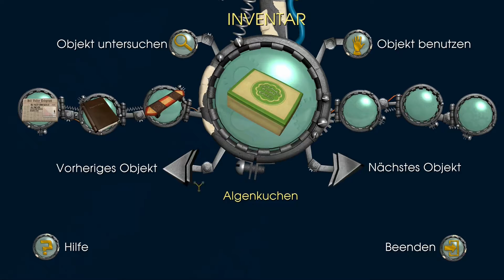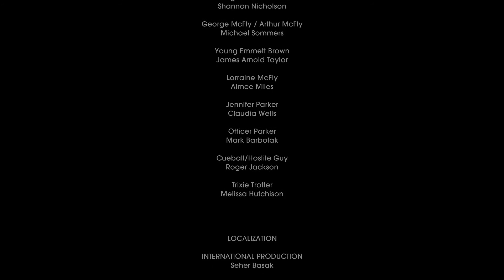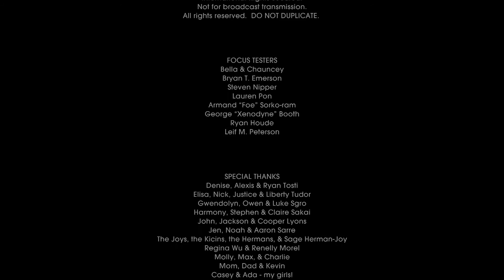[Folge 38] Zurück in die Zukunft - Oh Doc, was machst du wieder? [Let´s Play, deutsch, 1080p60]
Das Finale dieser Episode ist wirklich sehr spannend und ich bin gespannt, wie es weiter geht. Was glaubt ihr, können wir unsere Zeitlinie wieder herstellen oder wir sich doch alles ändern?

Folgt mir doch auch auf meinem Twitch-Kanal, wenn ich mal Streame, dann kündige ich dass immer hier an.

Ihr wollt wissen, über welche Hardware und Software ich verfüge?
Dann ergötzt euch daran.

PC:
  - i7 4790k
  - GTX 970
  - 16 GB RAM

Konsole:
  - Xbox One
  - Xbox 360
  - Playstation 3
  - Gamecube
  - Super Nintendo (SNES)

Aufnahmeprogramm/ -gerät:
  - Elgato Game Capture HD für Konsolenaufnahmen
  - Anua Mic 900b für Kommentaraufnahmen
  - Nvidia Shadow Play für Videoaufnahme auf PC
  - No23 Recorder für Kommentaraufnahme auf PC

Bearbeitungsprogramm:
  - Magix Pro x5
  - Audacity (eher selten)

Dieser Kanal befindet sich noch im Aufbau. Design und Präsentation sind einem ständigen evolutionären Prozess ausgeliefert, der zu ständigen Änderungen führen kann.
Wenn ihr da mit eingreifen wollt oder allgemein Tipps habt, dann scheut euch nicht diese zu äußern. Vielen Dank!